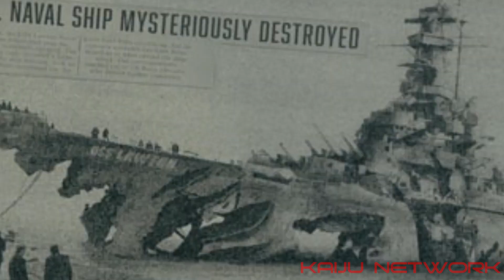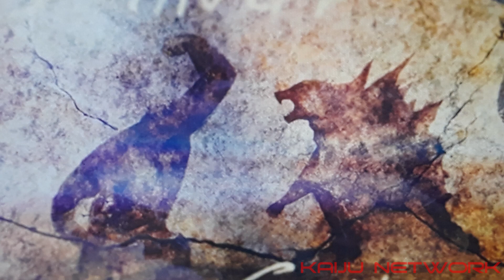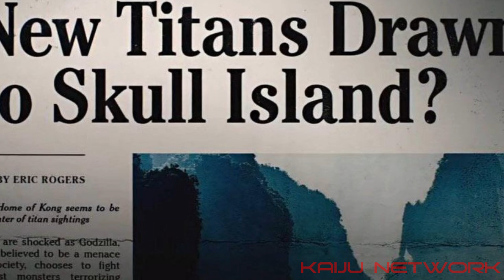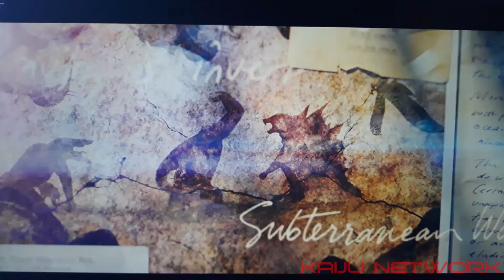GODZILLA VS KONG REVIEW - A Missing Link? (SPOILERS) | Kaiju Network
Here is my full thoughts/review of Godzilla vs Kong. I feel like I didn't watch the whole movie.

Intro - Initial Positives 0:00
BIGGEST COMPLAINT - So Much is Missing 1:28
MechaGodzilla 9:45
The Ending 11:02
References 11:47
Detail in Opening Credits 13:46
HUGE POSITIVE - Kong is Back! 14:11
Outro - Overview 15:00
Ranking 15:50
Rating 16:29
KAIJU NETWORK is the one place where you can find all sorts of News, Documentaries, and Original Series based off of the characters "King Kong", "Godzilla", and many more. Kaiju Network discusses old works in documentaries and reviews, and focuses on new and mainstream material through news, update, and speculation videos.